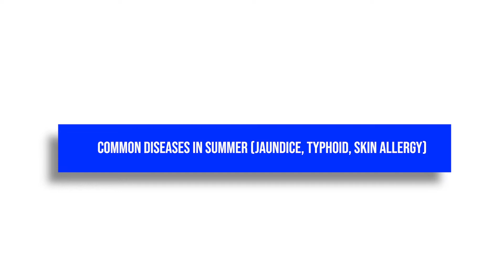গ্রীষ্মকালে শিশুদের সাধারণ রোগ সম্পর্কে কথা বলছেন ডাঃ সুজয় চক্রবর্তী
গ্রীষ্মকালে শিশুদের সাধারণত কি কি রোগ ধরা পরে এবং তারজন্যে কি কি করণীয়? সেই সম্পর্কে আলোচনা করছেন - ডাঃ সুজয় চক্রবর্তী, কনসালটেন্ট পেডিয়াট্রিক্স, নারায়াণা মাল্টিস্পেশালিটি হসপিটাল, হাওড়া ।

to know more.